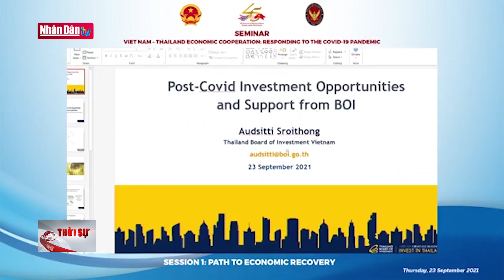Cập nhật tin Covid -19 cuối ngày 24-9-2021